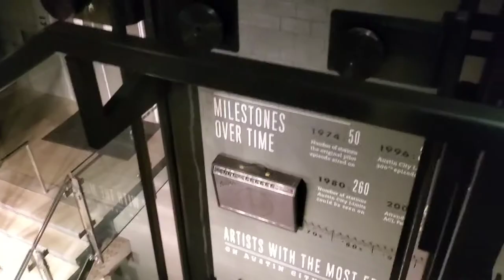Crowder Milk & Honey Tour/ Jonathan McReynolds-Guest! Austin Tx. Music-Vlog 2, for healing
Rocking with David Crowder at Moody theater!
November 21, 2021 Be free-spirited!

 Awesome Praise night in Austin! Great unity with Jonathan McReynolds! Love it! Enjoy!

Sometimes it's hard to get up, get out and be around others.
When you try you will find what you need. You will feel better.
Get through, to get to.
So, how to destress? Music
Praise your way throu
This has been another great concert in my life.
much luv

The Praise is free. Salvation is free. Try new things, try treating yourself. Thanks for stopping by. Much love!

Did you check out the Jackson Five concert I posted? I was so free and excited!
Got to love music 🎶 (Little moments making lifetime changing memories!)

Moments, great atx moments.

Escape with me. my day to day and how wonderful the little things are. There are so many things we just dont do or think about. Be aware with me. Curating your space, peace and time really give you awareness. It makes you grateful for what you have, done and about. So, be you, share what you know, feel what makes you better. And maybe someone will get that mindful days are so much more fuller than just another day, living in it. I don't collect coupons, but this is an example how somethings that are here can be use.